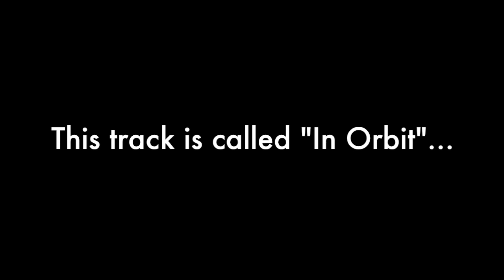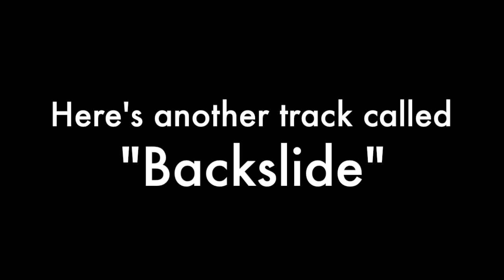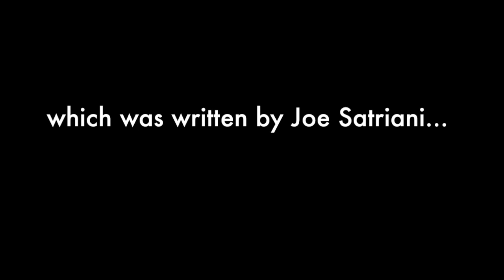Torben Enevoldsen - Samples of the new instrumental album "Transition"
This video consists of two song samples from Torben Enevoldsen's brand new all instrumental album, entitled "Transition". The album is due out next month on Perris Records and features Pete Steincke (Fate) on bass, Dennis Hansen (Acacia Avenue) on drums and Enevoldsen on guitar and keyboards. Torben mixed and mastered the album himself and wrote all songs, except for a cover of "Memories", written by Joe Satriani.